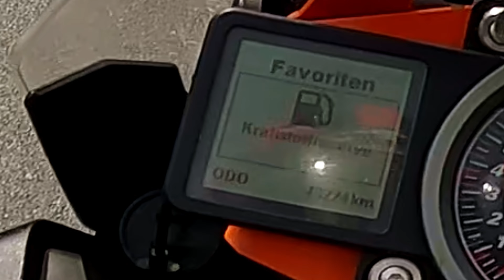MOTORRADREISE ITALIEN 2023: TAG 3/10: Iseo - Rapallo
10 Provinzen
10 Tage
Juni 2023
3200 Kilometer

Tag drei:
Von Iseo nach Rapallo, 325 Kilometer

Trentino-Südtirol
Lombardei
Emilia-Romagna
Ligurien
Toskana
Umbrien
Latium
Abruzzen
Marken
Veneto